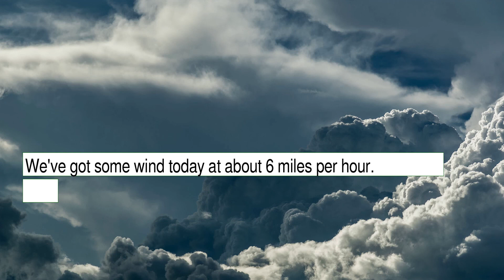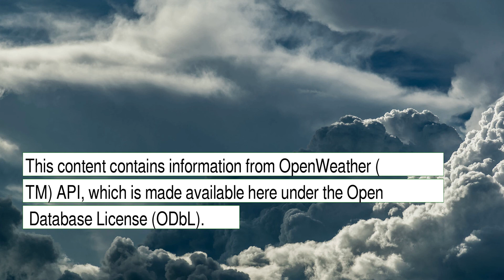Weather Forecast for Wednesday December 29, 2021 in Los Angeles, CA